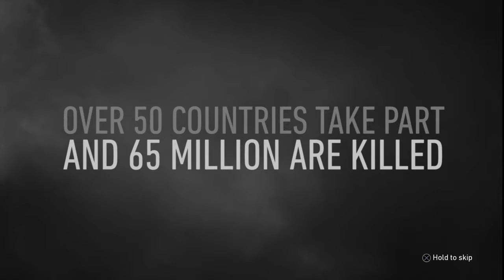Call of duty WW2 (D-day,Part 1)